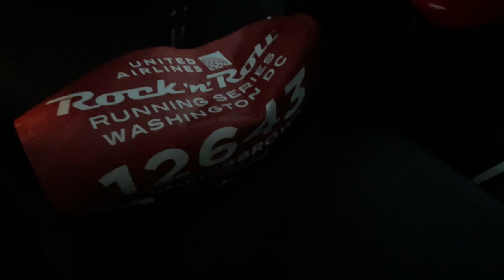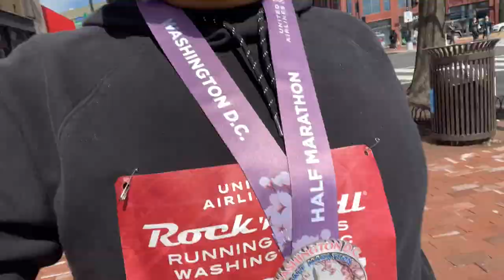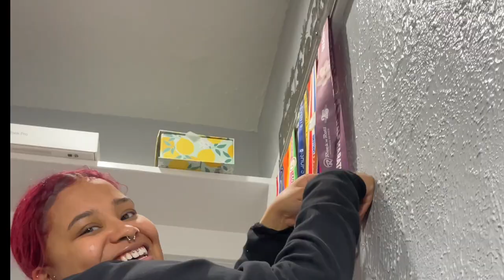DC ROCK N ROLL HALF MARATHON VLOG | RAGGEDYROYAL